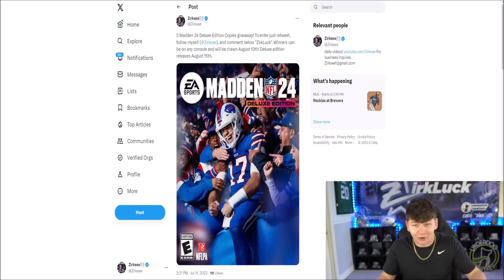MADDEN 24 TOP 10 CORE ELITE TIGHT ENDS, FREE SAFETIES, AND STRONG SAFETIES REVEALED!